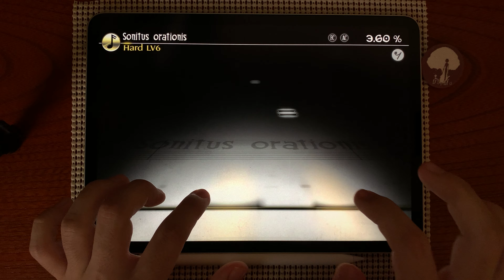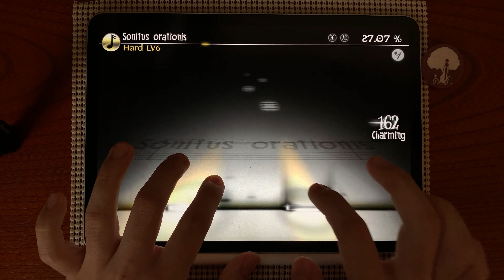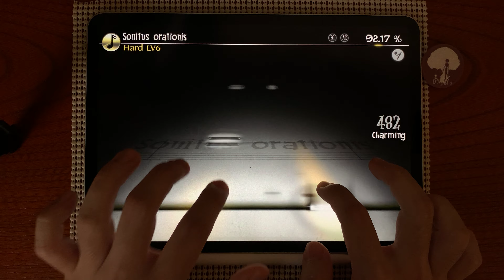Deemo Sonitus orationis(HARD) 100% AC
player:ゆうた

Sonitus orationis / Feryquitous
HARD Lv.6